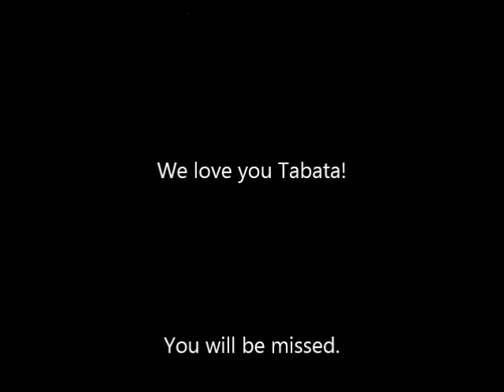TabataTribute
The Crandall Family's pet dog Tabata has passed away and this is just a little tribute to her!

The Crandall Family's pet dog Tabata has passed away and this is a small tribute to her!  Te amamos Tabata!

Such a sad day... The Crandall's have lost the family pet, Tabata.  Most of you may

have called here "Tabitha", and that was just fine by her!

She was a perfectly black and white color cocker spaniel that looked like a dairy

cow (a perfect match), born in Cartagena, Colombia in South America.  I remember at

the time Sendy Crandall told be she got Tabata I disapproved because it was going to

be an additional "burden" when we were going through the process of acquiring a visa

and traveling to the United States.

...Of course I was wrong. :)

Tabata was at the very beginning of the creation of what our family is today.  The

very start!  I remember the first hurdle was to train her to go potty in the grass

because I don't think she had even set foot in grass up to that point since they

lived in the concrete jungle of Cartagena!  LOL!

She lived next door to Marvin Ahrens and shared her yard with Mr. Bo Dog and Cajun.

Oh that Cajun! You see. Tabata was never "fixed" so she had... well, let's just

say she had "urges".  LOL!  Poor Cajun girl was Tabata's temporary lesbian!  LOL!

She experienced boating on the Peace river and got to play on the deserted beach

islands in Charlotte Harbor.  I remember her totally rooting around like a pig in

the sand, rolling and burying her snout into the white sand.  You could just tell

she loved it!

She bit Scotty, remember Summer and Scott Federer?!  hahaha... poor Scotty.  He

survived, not much blood (ha!), and I think we learned something --- she didn't care

much for youngin's and we were negligent of leaving food bowl in the wrong place!

We moved.  We moved again.  She always remained that same stoic, steadfast, proud

cocker spaniel that would demand acknowldegment from newcomers and demand attention

from those of us close to her.

She was my helper in the garage when testing out my trail cameras that I put out in

the hunting woods.  I swear she knew how to walk in front of the camera on que when

I needed!

I used to cry out, "Pobre Tababta!" as a cute little expression of love, sprinkled

with sarcasm since she was a totally pampered, a/c doggie! LOL!  It was just our

thing I guess.

I wish I had more time to put together a better tribute collage.  The photos are

there on the backup drive waiting but I hoped to get this done while we had a few

moments to put this out there!

Tabata...

The Crandall Family says te amamos, we love you, and goodbye.